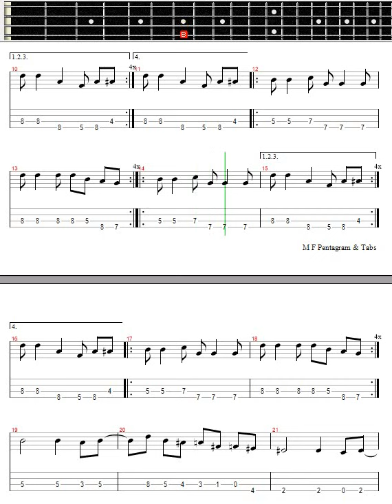Stay Away - Nirvana / Bass / Contrabaixo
Stay Away